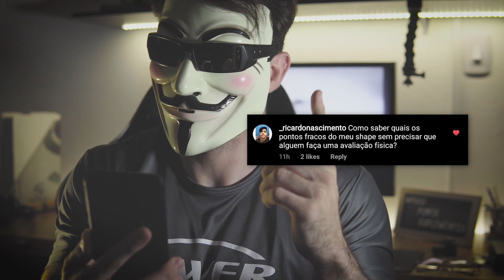DESCUBRA COMO CORRIGIR DEFEITOS NO SHAPE SEM AVALIAÇÃO FÍSICA!!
Quer ter sua pergunta respondida?? Mande nos comentários com a tag

TÁ NO AR A NOVA SÉRIE, meus queridos e minhas queridas fellas!! Uma série séria, mas com o nome mais SEM VERGONHA do Brasil HUAHEAUE

Vou manter essa série junto aos vídeos informativos, trazendo um drop a cada 2 dias pra vocês, com uma pergunta respondida em cada vídeo!! Quer aparecer aqui? Mande sua pergunta nos comentários com a TAG da série!!

Não leve nenhuma das dicas do vídeo como prescrição ou recomendação. Vídeo de cunho inteiramente informativo. Consulte sempre seu médico!

SEGUE LÁ NO INSTAGRAM MEU CARO FELLA!!

VAMO NESSSSSSA!!